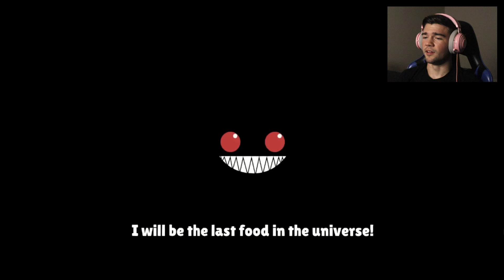ARE FALL GUYS RIP OFF GAMES BETTER? | Bro Falls & Stumble Guys Reaction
Turn NOTIFICATIONS ON to know when the next video drops!